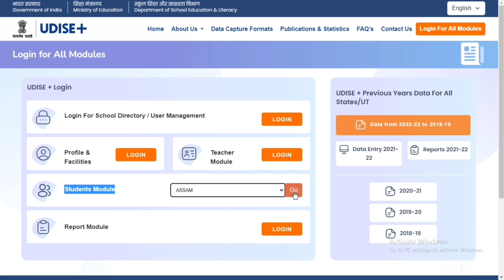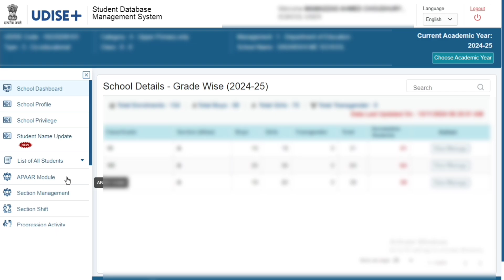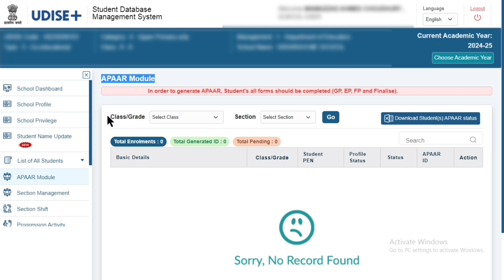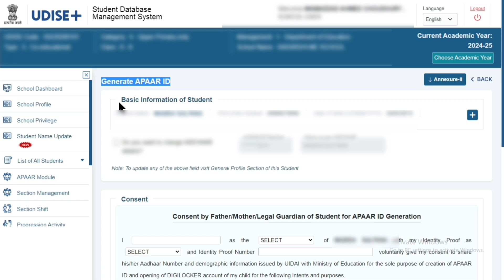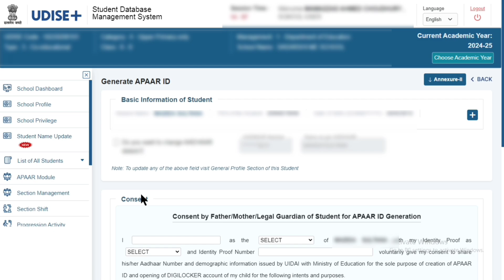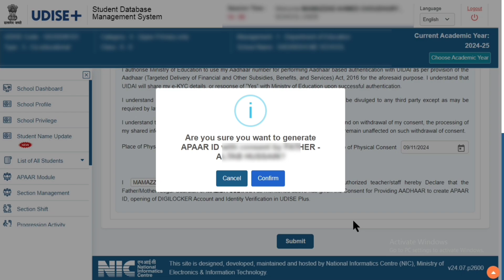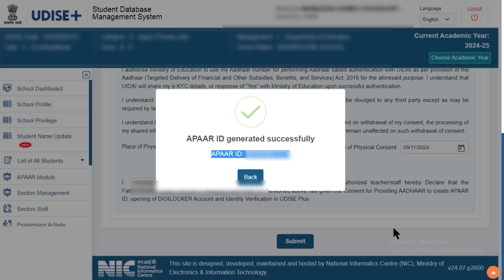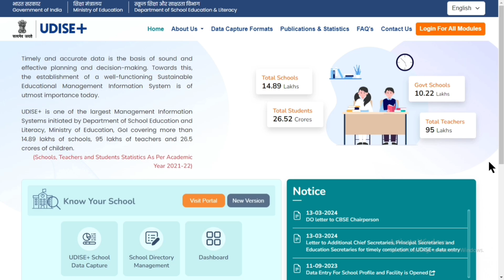HOW TO GENERATE APAAR ID OF STUDENTS | APAAR ID GENERATION PROCESS | UDISE+ PORTAL